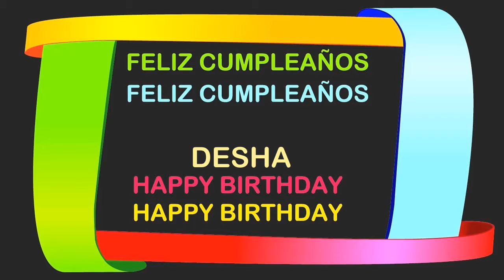Desha Birthday Postcards & Postales